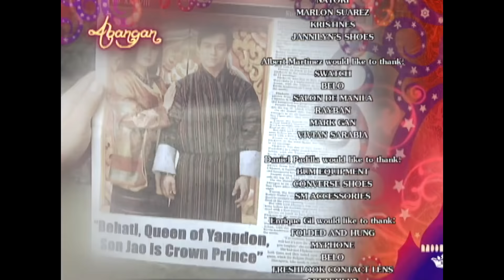[ENG SUBS] Full Episode 204 | Princess and I | Kathryn Bernardo, Daniel Padilla, Enrique Gil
Despite Mikay's attempt to stop him, Gino is determined to leave Yangdon. However, the civil unrest in Yangdon puts everyone's life in peril especially Mikay's. With Shivaji's successful deception, Ashi Behati returns to the palace, proclaims herself as queen, and reclaims the throne of Yangdon.

Episode Cast:

Kathryn Bernardo (Mikay, Princess Areeyah) / Daniel Padilla (Gino, Dasho Yuan) / Enrique Gil (Jao) / Gretchen Barretto (Ashi Behati) / Sofia Andres (Dindi) / Dominic Ochoa (Dinoy) / Karen Timbol (Stella) / Arthur Acuña (Shivaji) / RS Francisco (Dorji) / Shey Bustamante (Vicky) / Levy Ignacio (Drukpah Minister Razza) / Bianca Casado (Bianca) / Ian Galliguez (Drukpah Minister Noime Capul) / Heidi Arima (Drukpah Minister Karuna) / Mimi Orara (Drukpah Minister Rasha) / Yussef Esteves (Prashant)

ABS-CBNEntertainment